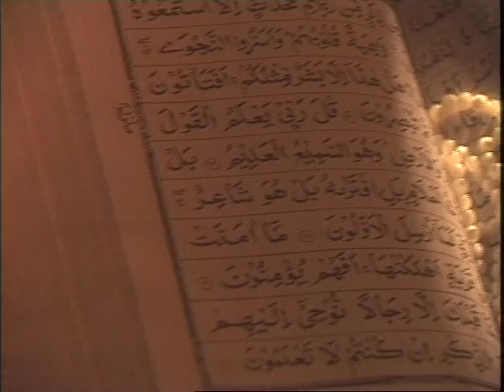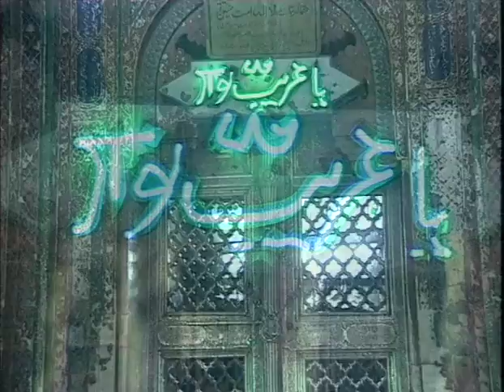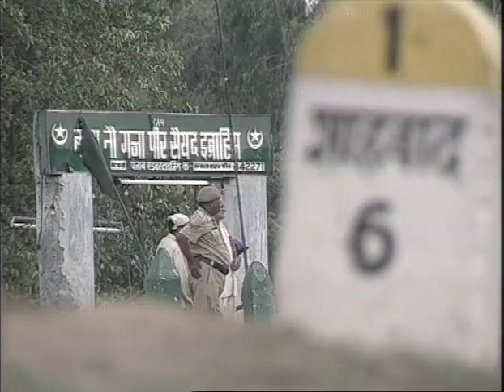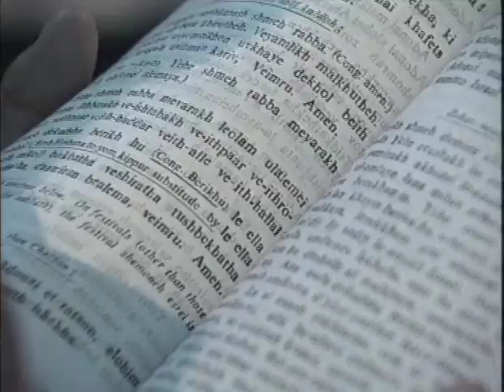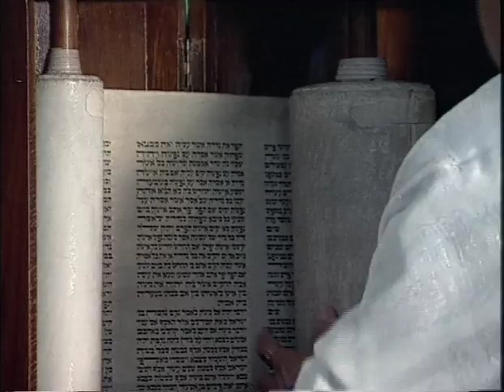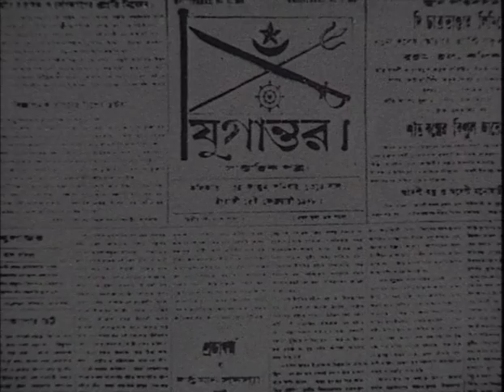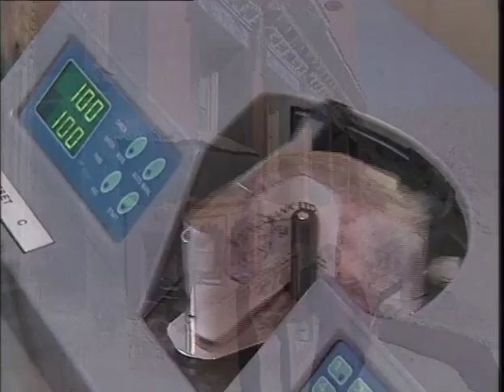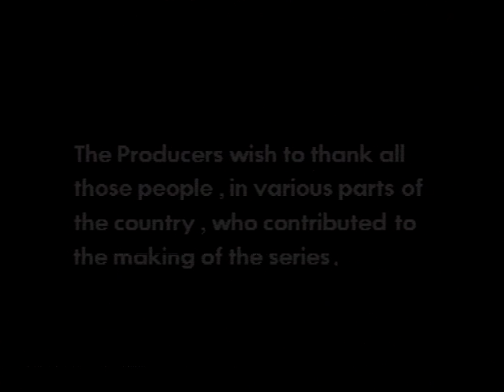MATTERS OF FAITH- PART 9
File Information: Archival Series